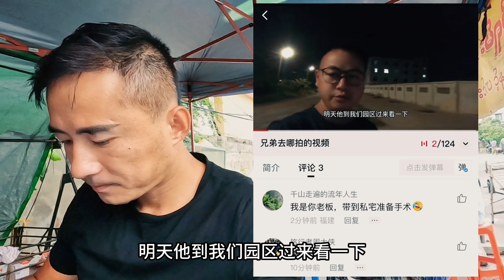缅甸网友要把老板女儿介绍给我，约我去园区相亲，敢冒这个险吗？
环球旅行 海外旅行 缅甸 穷游 旅行# 我们强调了视频内容的专业性和安全性，以确保观众获得可靠的信息。